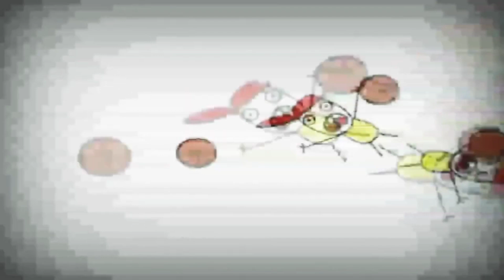10 жовтня 2021 р.